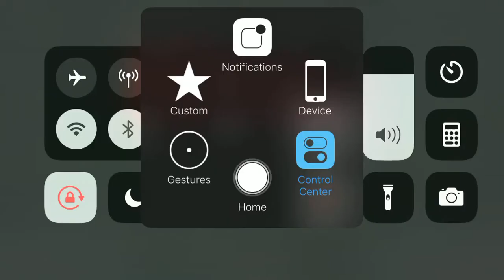Crossy Heroes Gameplay #19 (iOS & Android) | Highest Score 528!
A road hopping super hero action game! Fight for the future of the Block World!

Suit up with the Champions of Smashy City!

▪ Fight with friends for highest online score!
▪ Hop across the road in serious super hero style!
▪ Dynamically created block levels (never play the same thing twice!)
▪ Fun endless runner gameplay!
▪ Awesome roster of cool Heroes with incredible powers!
▪ Marvel at unique attack abilities!
▪ A variety of challenging AI Enemies!
▪ Enemy soldiers hop freely to close in on your hero!
▪ Tons of champions to unlock!
▪ Hilarious character demises!
▪ Share photos of your best moments!

Welcome to the world's most heroic endless road crossing game!
Super challenging, but fun for any age! Choose your hero and become one of the greatest guardians the galaxy has ever seen!

*** Extreme Road Crossing ***
This game packs tons of the things you've come to love about road crossing games but ups the ante x 2! Crossy Heroes brings the road crossing genre to the next level! You'll marvel at the diverse challenges. There are cars, road, rivers and logs, but now throw in sentry turrets, pistols, bombs, force fields, enemy bases, heroes shooting special powers and cities crawling with armed, free-roaming, gun shooting enemy soldiers!

*** The Age of Heroes ***
It's the age of super heroes! No super villain would be so bold as to threaten the world when there are such powerful heroes to defend here. Or would they? The evil soldiers of Ultron Corp have their eye on hostile takeover! Their soldiers have swarmed the streets and towns, setting up heavily fortified bases and road blocks, shooting anyone who crosses them! Unlock all of the Avengers of Hopopolis to assemble the ultimate guardians of the galaxy!

Compete with your friends online for the highest score and prove that you are the greatest Hero of them all. Check your score regularly and improve your game. Show your friends who the real hero is. Climb to the top of the online Google Play leaderboard and let them marvel at your greatness. As you level up and improve your team you'll become unstoppable!

*** Funny Characters ***
There are tons of funny characters to unlock! Each hero has their own unique ability. Each time you play your character will gain Experience Points moving you from level 1 to 2 to 3 and so on. Levelling up will unlock new guardians with new abilities. Unlock all characters to complete the Avengers of Hopopolis team!

This is a super fun, lovingly crafted game. And best of all it's totally free!
Welcome to the world's crossy-est action super hero game!